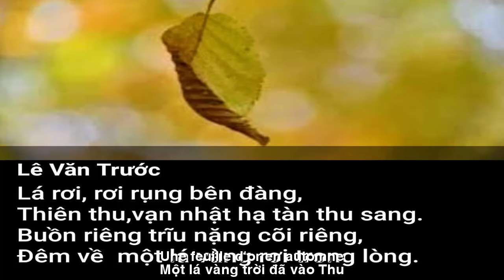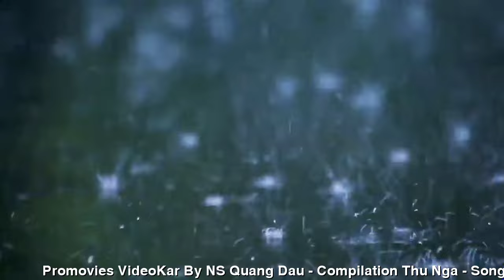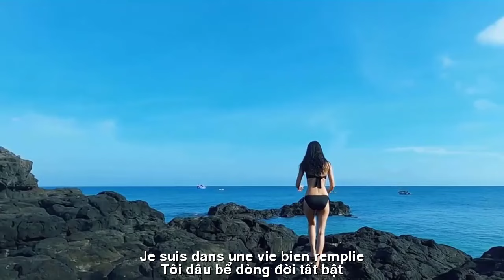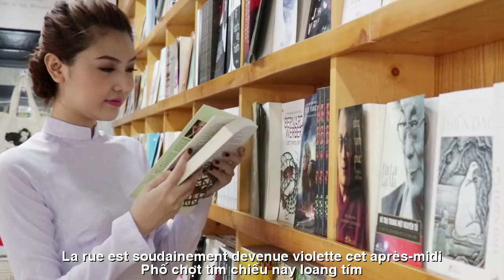[FULL HD]XAO ĐỘNG XA XƯA ||OBSTRUCTIONS ANCIENNES||CA SỸ HOÀNG LAN-LÊ VĂN TRƯỚC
TÁC PHẨM:XAO ĐỘNG XA XƯA
OBSTRUCTIONS ANCIENNES
THƠ:LÊ VĂN TRƯỚC
SÁNG TÁC:NS QUANG DAU
TRÌNH BÀY:CA SỸ HOÀNG LAN
XAO ĐỘNG XA XƯA
Sáng Sài Gòn, đạp xe trên phố
Một lá vàng trời đã vào thu
Thu Sài Gòn mưa chiều qua ngõ
Thu Sài Gòn vàng nắng trong mưa
Anh lang thang rối bời con chữ
Viết thành vần thương thuở tình si
Chiều nay nhớ. Em, dung nhan cũ
Người xa rồi, cánh nhạn thiên di
Thời gian đến, rồi đi...xa khuất
Nửa vầng trăng nửa cánh buồm xưa
Tôi dâu bể dòng đời tất bật
Vọng về em hề vọng cố nhân
Phố chợt tím chiều nay loang tím
Tím trong thơ tím cả hồn thơ
Tím áo người một thời kỷ niệm
Kỷ niệm tình tôi đã cuồng mơ.
Thu chợt tím một thời sắc nhớ
Hoàng hôn rơi xao động xa xưa.

OBSTRUCTIONS ANCIENNES
Saigon matin, vélo dans la rue
Une feuille d'or en automne
Pluie d'après-midi d'automne à Saigon dans la ruelle
L'automne Saigon est doré et ensoleillé sous la pluie
Il errait confus avec les mots
Écris-le en rimes sur l'amour amoureux
Souvenez-vous de cet après-midi. Toi, le vieux visage
Tu es loin, les hirondelles sont parties
Le temps vient, puis s'en va... très loin
Demi-lune, moitié vieille voile
je suis dans une vie bien remplie
Espérer pour toi, ce n'est pas espérer un vieil ami
La rue est soudainement devenue violette cet après-midi
Le violet dans la poésie est le violet dans l'âme de la poésie
Les vêtements violets des gens se souvenaient autrefois
Des souvenirs d'amour dont je rêvais.
L'automne est devenu violet
un moment de grand souvenir
Le coucher du soleil remuait dans le passé.
Đường liên kết của video